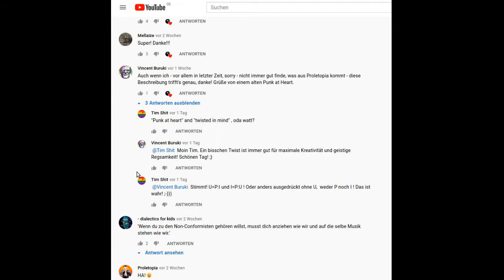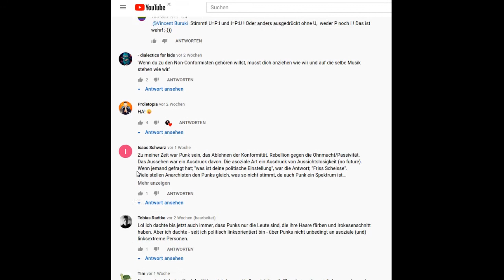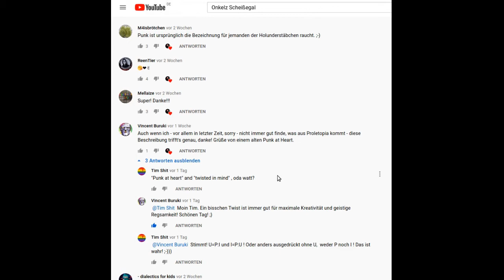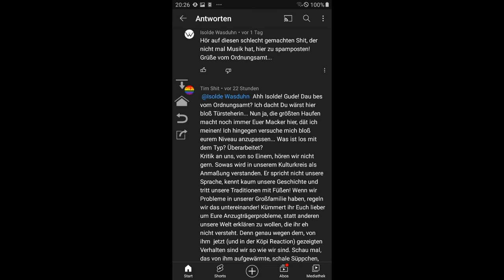Die drei Wahrheiten in Proletopia: Hintergrund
Hochverehrte Zuschauer!
Da hier auch sicherlich einige "you tube Newbis" auf meinen Kanal gestoßen sind, hier zum Anfang meiner Videoreihe, noch ein paar Hinweise zu dem System youtube. Sicherlich habt Ihr Euch schon mal gewundert wie eigentlich Kommentarspalten entstehen. Je nach Beliebigkeit des Betreibers ergibt sich hieraus ein spezielles Bild, wie Kommentatoren dargestellt werden, bzw. wie die jeweilige Community, gesellschaftliche Verhältnisse in ihren Kommentarspalten dargestellt haben möchte. Alles was dem nicht entspricht, wird mit unheimlichen Aufwand hingebogen, wegzensiert, verdreht, oder verkürzt dargestellt. Ihr glaubt es nicht, aber es gibt Menschen auf dieser Erde, die beschäftigen sich mit nichts anderem. Dabei merken sie scheinbar nicht, wie sie sich selbst immer weiter ad absurdum führen.

Ein Beispiel hierfür gebe ich im Video.

Als Resultat des Ganzen, nutze ich den vorhandenen Freiraum hinter der Barrikade von "politischen" Agenden und Lifestyle Ideologien zur freien, subkulturellen Entfaltung im Rahmen der youtube Bestimmungen. Die sind Profis darin Beleidigungen, Schmähungen, Hetze und Urheberechtsverletzungen hochtechnologisiert, schnell zu erkennen und ggfs. zu beseitigen oder zu monetarisieren, innerhalb des aktuell gültigen, rechtlichen Rahmens selbstverständlich. Eine Zensur von meiner Seite darüber hinaus, lehne ich daher strikt ab.

Da es mir technisch unmöglich erscheint, die Backgroundmusik zu meinen Videos, an Eure individuelle Lesegeschwindigkeit anzupassen (Stichwort Pausetaste), verlinke ich die Soundtracks zu meinen Videos, immer hier in den Beschreibungen. Ihr könnt sie in einem weiteren Reiter eures Browsers öffnen und im Hintergrund abspielen lassen. So könnt ihr gründlich meine Texte, am besten an einem richtigen Computer lesen, während die Musik flüssig durchläuft. Zudem wird die Sache auch klarer, wenn ihr die Auflösung auf 720p einstellt.

Das hier, meint eigentlich gar nicht die heutigen "youtube Mods" (also Moderatoren, die die Kanalbetreiber bei Ihrer Arbeit unterstützen, und im Namen des Herren walten) PASST ABER TROTZDEM!!!:

EXPLOITED BARMY ARMY!!!

WIR BRAUCHEN KEINE MODS!

WIR STELLEN UNS AUCH ALLEIN VOR EURE WASSERWERFER !!!
DAS HABEN WIR SCHON IMMER SO GEMACHT!